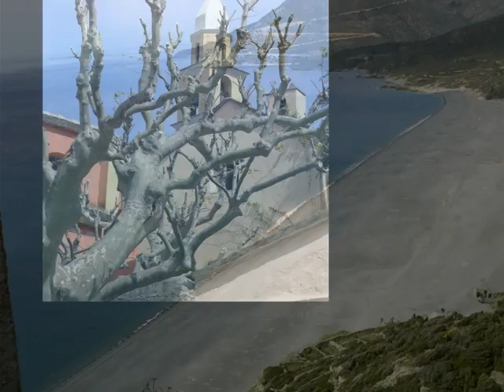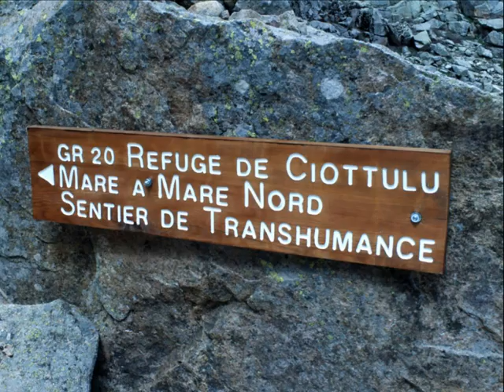Korzika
Húsvéti túra Korzikán a CINTO-val. 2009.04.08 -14. Túravezető: Ihász Zsolt.  Livorno - komp - Bastia - Cap Corse  - Nonza - Murato - Calacuccia - Scala di Santa Regina-szurdok - Albertacce - Radule-vízesés - Corte
 Vergio-hágo - Les Calanches-sziklavilág - Capo d"Orto
Piana - Calvi - Manso
Calenzana - Montemaggiore - San Antonio Bastia -